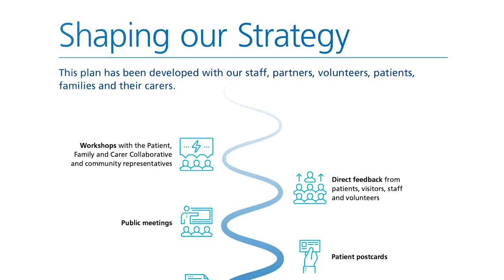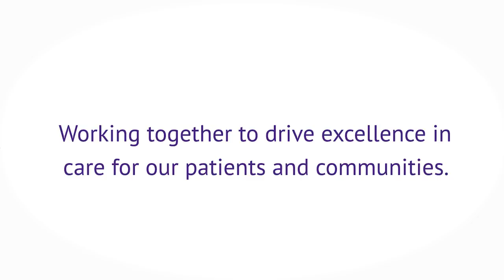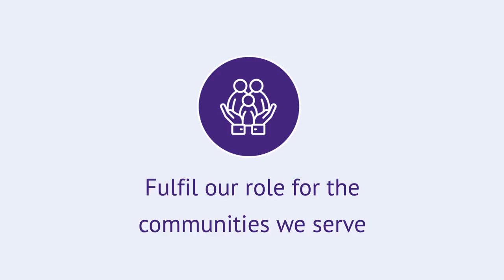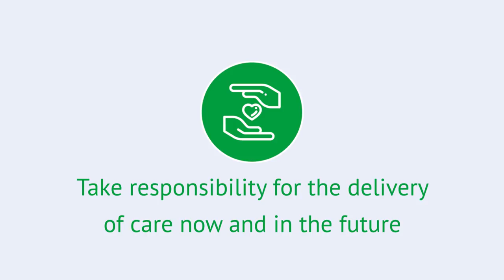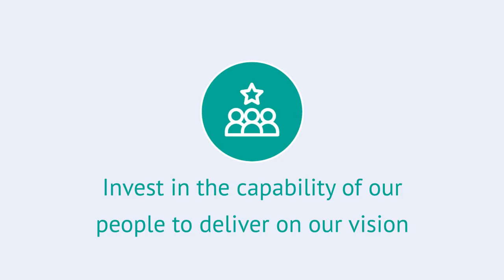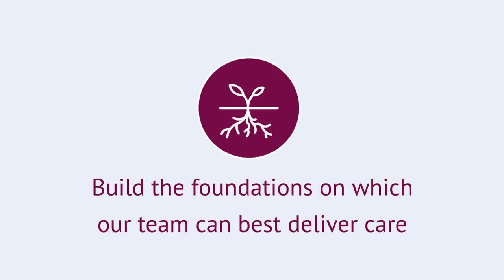Working Together Strategy 2018 2023 Portsmouth Hospitals NHS Trust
This short film supports our Trust Strategy - Working Together 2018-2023.  It seeks to briefly explain our strategy and give examples of how our staff can play a part in delivering our vision, values and aims.